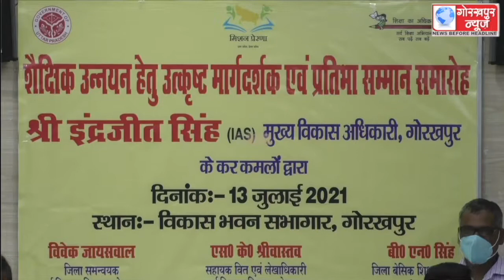बेसिक शिक्षा विभाग द्वारा आयोजित राष्ट्रीय आय एवं योग्यता पर आधारित छात्रवृति परीक्षा में सफल हुए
बेसिक शिक्षा विभाग द्वारा आयोजित राष्ट्रीय आय एवं योग्यता पर आधारित छात्रवृति परीक्षा में सफल हुए विद्यार्थियों के संम्मान समारोह का विकास भवन के सभागार में किया गया आयोजन,एडी बेसिक और बीएसए ने विद्यार्थियों को शील्ड व पुरस्कार देकर किया संम्मानित